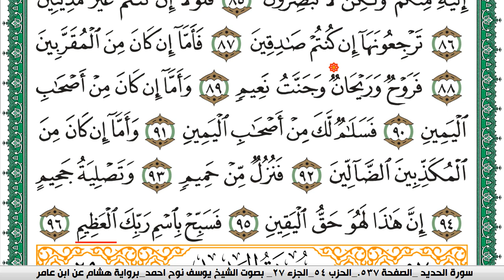سورة الواقعة مكتوبة يوسف نوح احمد برواية هشام عن ابن عامر